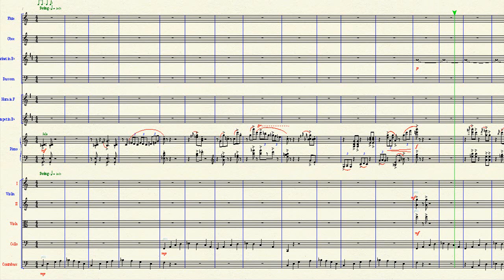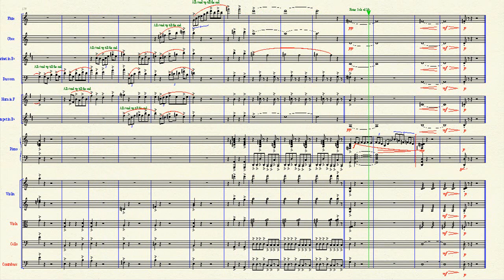[JAZZ] "Hong Kong Sunset" composed by me for Chamber Orchestra [PDF SCORE AVAILABLE]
* Any general question about this music?

My composition, Hong Kong Sunset for Chamber Orchestra with blues and jazzy rhythm
*this piece is probably the last finished piece before my 18th birthday*
(I welcome everyone to play my pieces! I'm waiting for you!!!)

It is a jazzy piece, imagine you are chilling out with your friends in Hong Kong, and it is sunset at that time. The arms rest on each other's shoulders,walking towards the setting sun. Happy time!~

This is my first time to compose such jazzy musical style. Comments are welcomed!